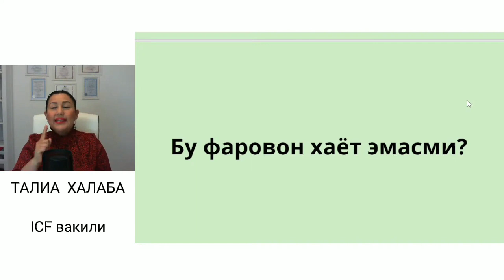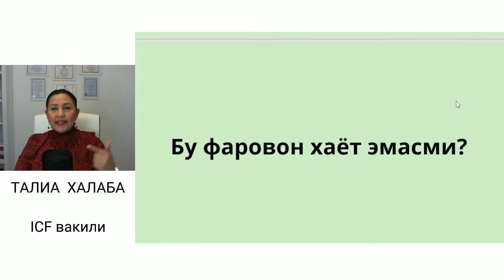Онгингизни қайта дастурлаганингизда, сиз имкониятларни кўра оласиз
🤑Онгингизни бойлик, фаровонлик ва мўл-кўллик дастурларига дастурлашни истайсизми?

🥳 Чексиз пул каналларига очилишни хоҳлайсизми?

🤩 Қимматбаҳо совғалар ва ёқимли сюрпризларга очилишни-чи?

🤗 Тўғри мақсад қўйишни ва унга осон эришишни истайсизми?

Унда, сиз ✅100% янгиланган

            💸«ИЗОБИЛИЕ-10»💸

тренингимиз ўқувчисига айланинг!

Ушбу тренинг ўзи учун фаровон келажакни яратишни истаган ва ҳар қандай соҳада ривожланиб олға интилишни истовчи инсонлар учун!

             ‼️ШОШИЛИНГ! ‼️

3-августгача тренингга чегирмали нархда қўшилинг!